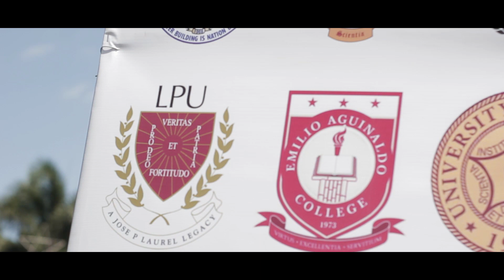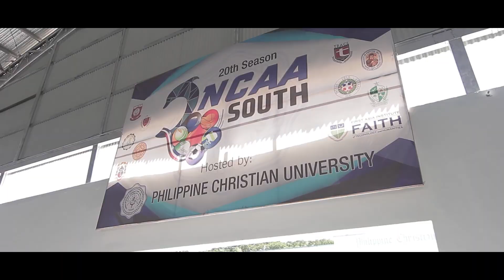NCAA SOUTH SEASON 20 2018